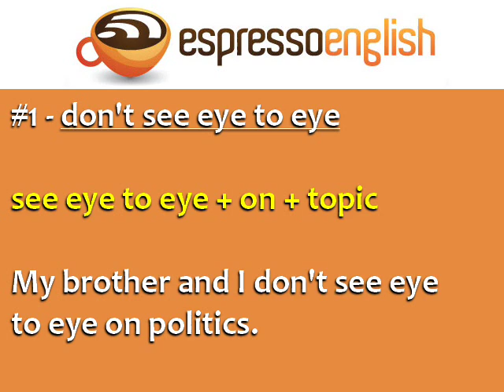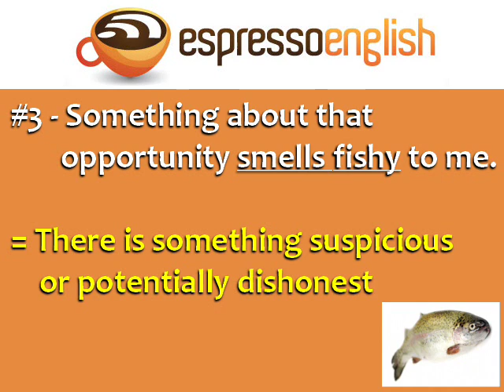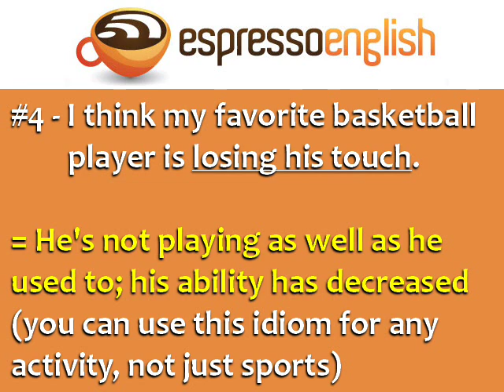5 English Idioms from the 5 Senses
Learn 5 common English idioms and expressions based on the 5 senses:
 - see eye to eye
 - hear a pin drop
 - smells fishy
 - lose your touch
 - acquired taste

for more English tips!